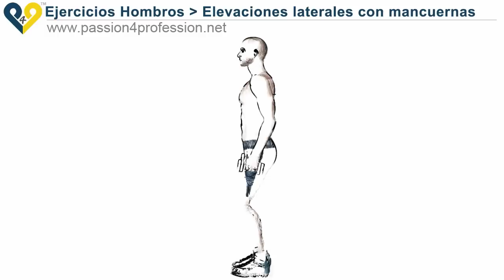Ejercicios Hombros: Elevaciones laterales con mancuernas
Ejercicios Hombros : Elevaciones laterales con mancuernas, con este ejercicio de poder para fortalecer los músculos de los hombros. Este ejercicio es fácil e ideal para el entrenamiento de fitness en casa o en el gimnasio.
Tener músculos fuertes, es agradable y ayuda a su salud: estar en forma!